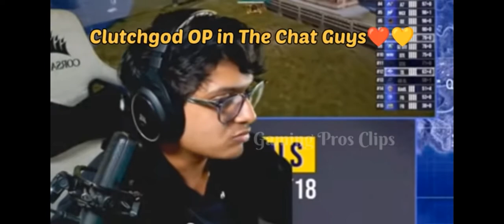🔥 @MortaLyt and . @officialscoutop 🔥 shocking Reaction on🔥 @clutchgod960 Gameplay in PMGC